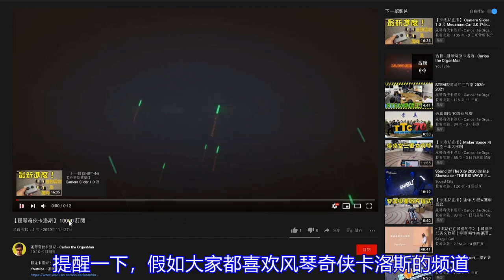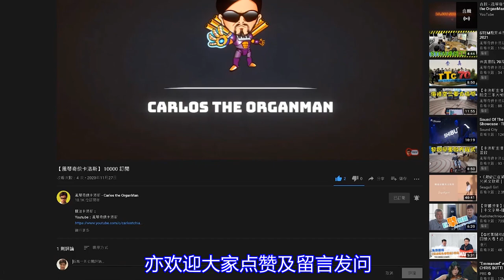【VEX Robot】 初探 VEX 机械人 的世界 | 开箱与安装 (普通话版)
【VEX Robot】 初探  VEX  机械人 的世界 | 开箱与安装

你知道什么是 VEX 机械人 吗？它甚至比起我们常见的乐高机械人更高级！对不起，卡洛斯并非VEX的代言人，不会帮它卖广告，但作为一个设计与科技老师，不可能对这全球性竞赛体系的教育机械人 一窍不通。于是卡洛斯订购了一套，打算从零开始学习，你们愿意加入吗？留意今次的影片吧！